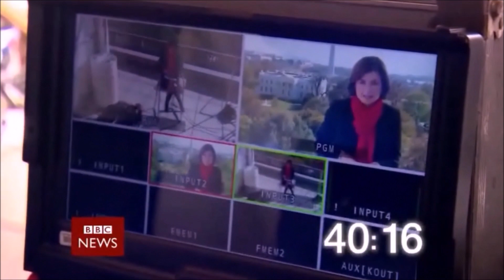BBC News at One intro and close 14.8.18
The BBC News Channel showed a 47 second countdown of the "A1 BBC News Countdown 2018" before the "BBC News at One" with Rita Chakrabarti in the BBC Newsroom (Studio E), BBC Broadcasting House, Central London and Ben Brown in Westminster, Central London on Tuesday 14th August 2018 at 1pm.